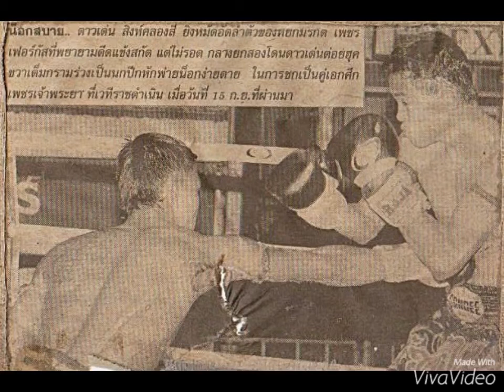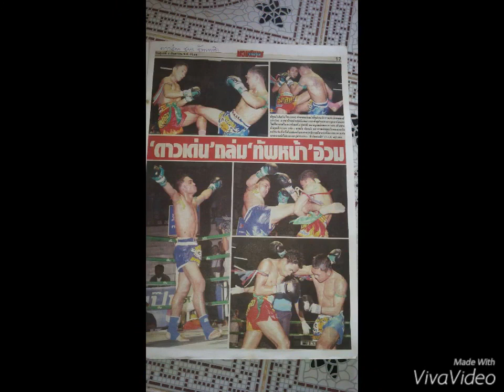ดาวเด่น สิงห์คลองสี่